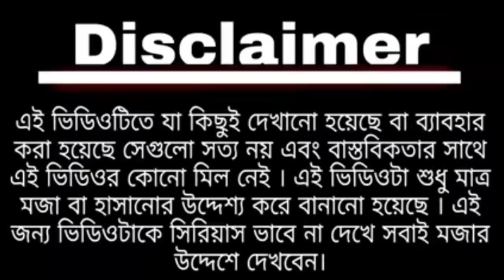দেশি মুরগির মাংস || Bengali Comedy || Desi Murgir Manso | Modi vs Mamata comedy video-Purulia comedy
Thanks for love and support